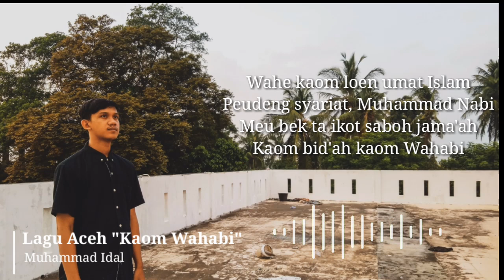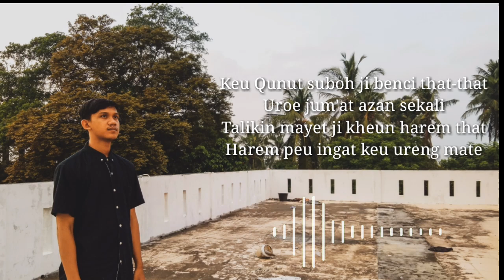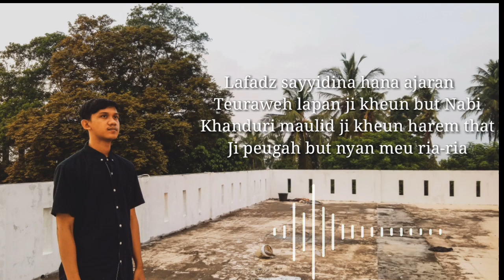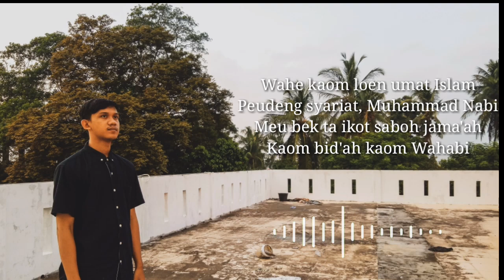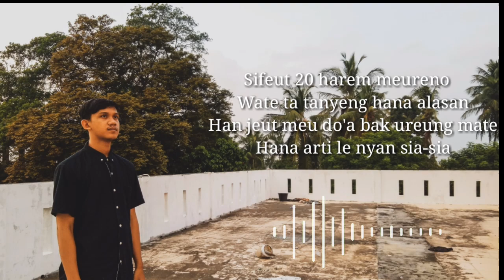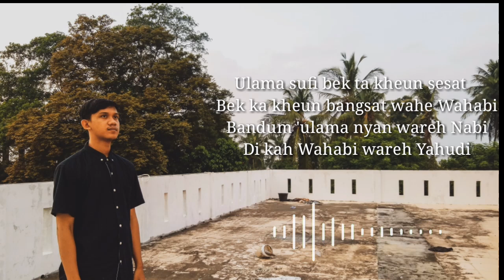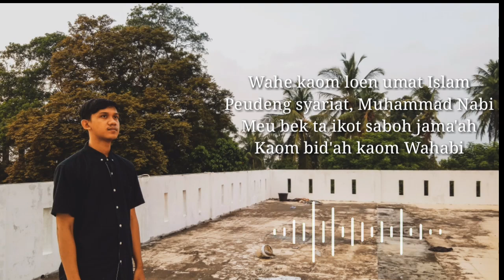Merah telinga wahabi mendengar lagu ini | Kaom Wahabi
Lagu Untuk Kaom Wahabi

Wahe kaom loen umat Islam
Peudeng syariat, Muhammad Nabi
Meu bek ta ikot saboh jama'ah
Kaom bid'ah kaom Wahabi

Kaom Wahabi leupah that teubeuh
Kaji peu gadeuh syari'at Nabi
Syari'at Nabi kaji peu wayang
Dalam seumbahyang harem usalli

Keu Qunut suboh ji benci that-that
Uroe jum'at azan sekali
Talikin mayet ji kheun harem that
Harem peu ingat keu ureng mate

Lafadz sayyidina hana ajaran
Teuraweh lapan ji kheun but Nabi
Khanduri maulid ji kheun harem that
Ji peugah but nyan meu ria-ria

Ikot 'ulama ji kheun ka sesat
Cukop that meuhat ji kheun Yahudi
Leu that yang tulo yang bersalahan
Hana sesuai ngen sunnah Nabi

Sifeut 20 harem meureno
Wate ta tanyeng hana alasan
Han jeut meu do'a bak ureung mate
Hana arti le nyan sia-sia

Tapi yang lucu wahe e sahbat
Tayu peu teupat han jie padoli
Careng meu bantah bak peugah haba
'Ileme hana lage majusi

Dum na 'ulama sino di Aceh
'Ilme lebeh neubri le Allah
Dumna 'ulama bek neu peukabeh
Ureng teulebeh donya akhirat

'Ulama sufi bek ta kheun sesat
Bek ka kheun bangsat wahe Wahabi
Bandum 'ulama nyan wareh Nabi
Di kah Wahabi wareh Yahudi

Hai pak Wahabi bek le neu im droe
Neu beudoh bagah keuno neu langkah
Neu beudoh bagah neujak peu teupat
Roeh manteng kamoe sino di tempat.

Terimakasih telah berkunjung ke channel kami

Semoga bermanfaat